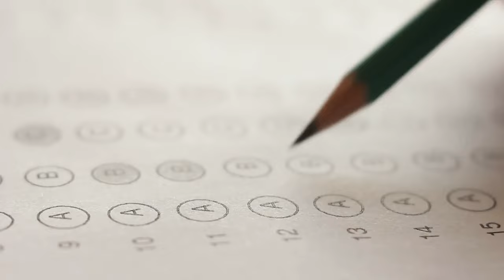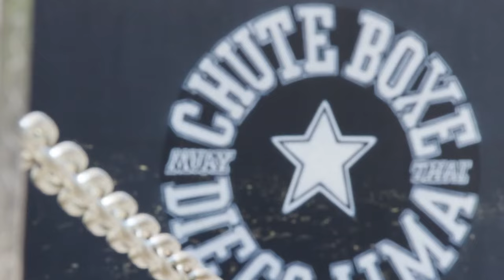The Mental Shift That Made Charles Oliveira Confident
How Charles "Do Bronx" Oliveira became so confident explained. Many have wondered where this shift in mentality came from, and how Charles Oliveira became champion.

These Charles Do Bronx highlights the story of his career, in conjunction with different psychology concepts in order to find out where the shift emerged, and ultimately how we can all apply it.
The video includes Charles Oliveira highlights and interviews in order to understand the Charles Oliveira mentality. It is a video essay highlighting MMA psychology.

Despite Charles Oliveira vs Islam Makhachev highlights showing the fight not going his way, no one can take away what Charles Oliveira has done. Included in this video: charles oliveira vs michael chandler,  charles oliveira vs dustin poirier, and Charles Oliveira vs Justin Gaetchje. Through combining fight footage with interview footage, this video paints a picture of Charles' mentality shift. Charles Oliveira vs Dustin Poirier highlights don't do justice to the evolution of Charles. The time his mentality is most on full display is the charles oliveira dustin poirier face off and really any Charles Oliveira face off. How Charles Oliveira became so confident.

In conjunction with the footage from several Charles Oliveira interview, specifically Charles Oliveira interview after fight, it's clear he has a killer mentality now. This video also analyzes why charles oliveira lost his title, and how, despite Charles do Bronx illuminated by God, it was not enough against Islam Makhachev.

 Charles Do Bronx Oliveira is one of the best to ever do it, and Charles oliveira vs dustin poirier full fight is the proof of it. The islam makhachev vs charles oliveira full fight highlights don't do him justice. Charles Oliveiras jiu jitsu is most on display in the Charles Oliveira vs Tony Ferguson armbar.

Oliveira became so confident due to a combination of his teammates and his identity changing

Timestamps:
0:00 Intro
0:45 Identity
1:05 Quitter Origin
2:22 Chute Boxe
3:26 Pygmalion Effect
4:13 Negativity Bias
4:39 Charles Turns A Corner
6:03 Becoming Champion
7:32 Where His Confidence Comes From
8:21 How Identity Effects Reality
9:00 Conclusion

Psychology of the fight features in depth analysis of MMA fighters, specifically in the UFC. Learn how the highest level combat athletes think and behave.